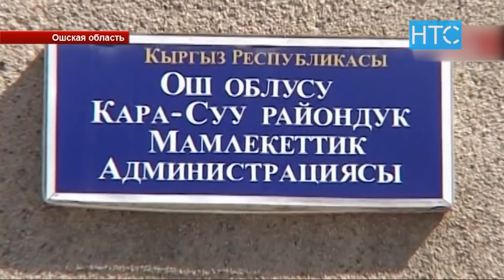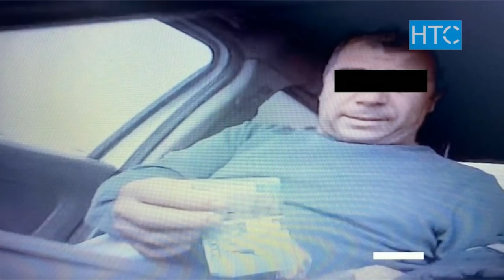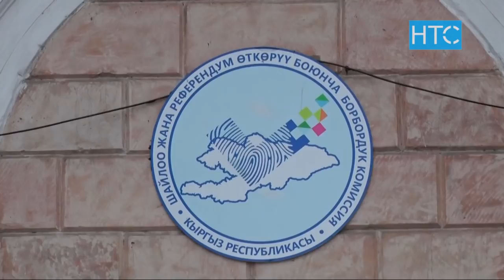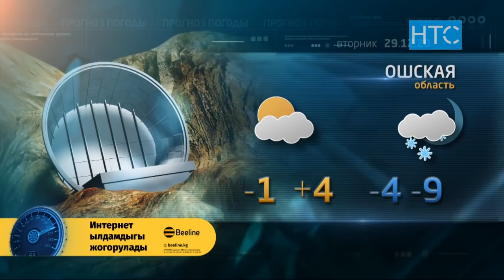Новости / 28.12.20 / Дневной выпуск - 16.00 / НТС /